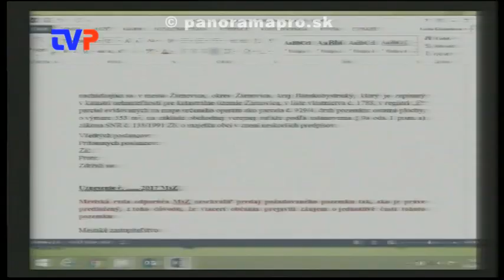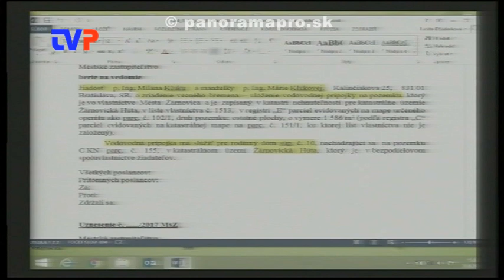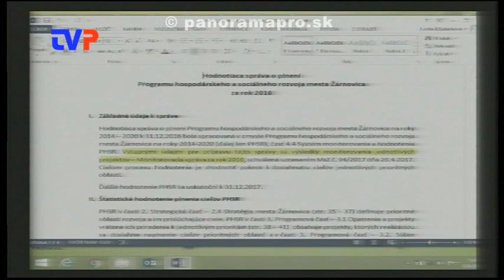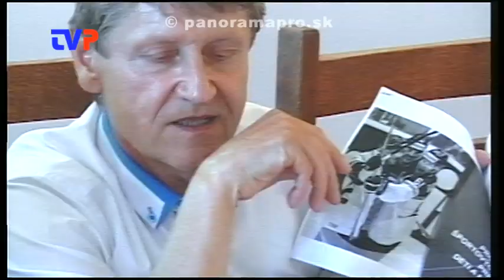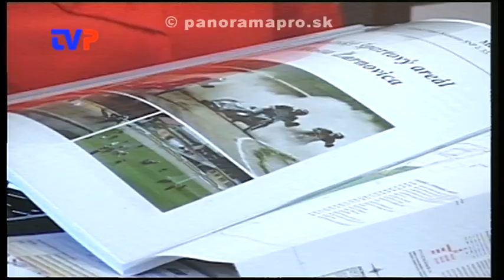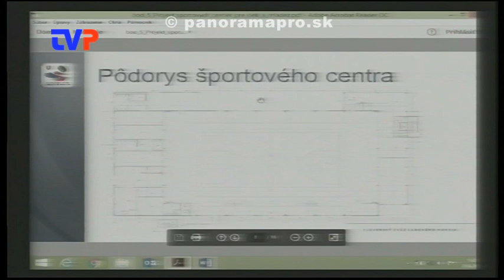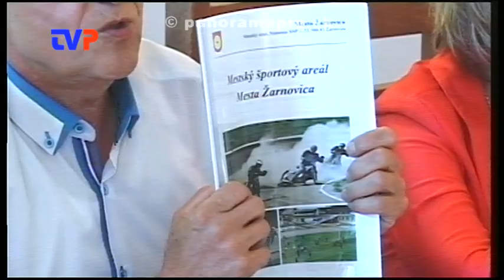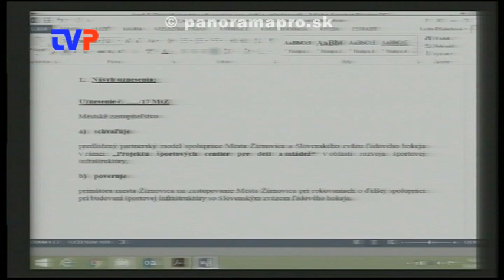3. Mestské zastupiteľstvo poslancov - 1. časť